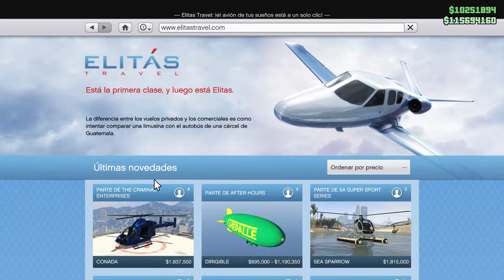Nueva HELICÓPTERO: BUCKINGHAM CONADA - DLC THE CRIMINAL ENTERPRISES GTA 5 ONLINE